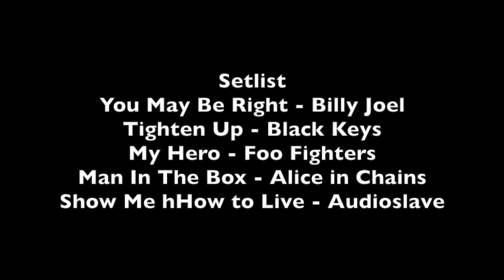5 Guys and a Kilt (Weekend Warriors Nov 2015)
5 Guys and a Kilt
Weekend Warriors Nov 2015 show @ Punch Line
Sacramento, CA